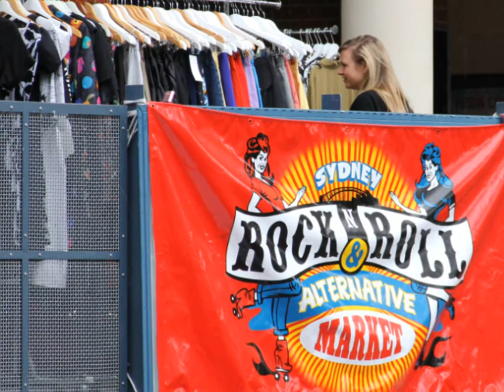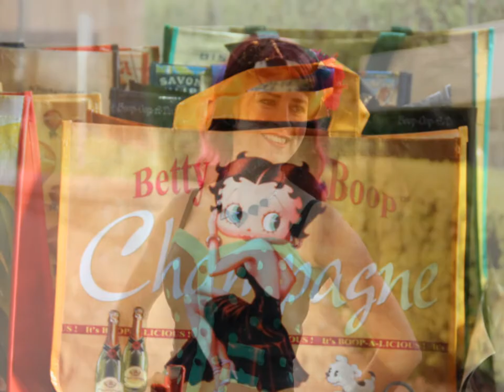Rock N Roll & Alternative Market~ Sydney~ Feb 2013 by Riviera Visual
Rock N Roll & Alternative Market~ Sydney~ Feb 2013~Manning House~Sydney Uni ~ Images and Production by Riviera Visual ~ Sound "Coast is Clear" by Grand Atlantic and "Beautiful Picture" by Waikiki. View Riviera Visual Images and Digital Art Many thanks to Tiffany at Barfly Promotions,The Manning ,Sydney Uni,The Bands,DJ's and stall holders for staging another excellent event.